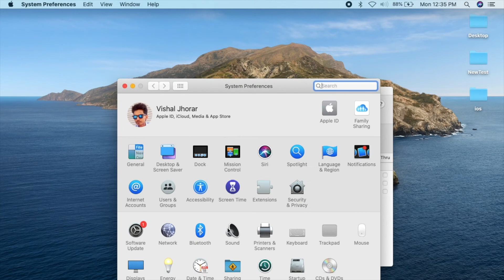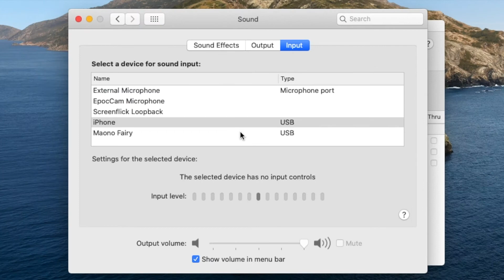How to Use iPhone Mic on Mac for record your voice | Elitetips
This video is about How to use iPhone as a professional mic on Mac or MacBook. After watching this video you can learn very basic steps for setup. This video contains a quick comparison of iPhone voice recording and Maono Fairy. and you can check it will the time section.

01:10 iPhone 8 microphone vs Maono Fairy condenser microphone